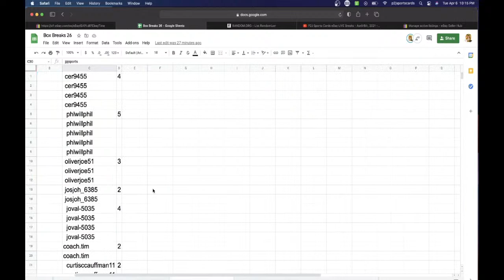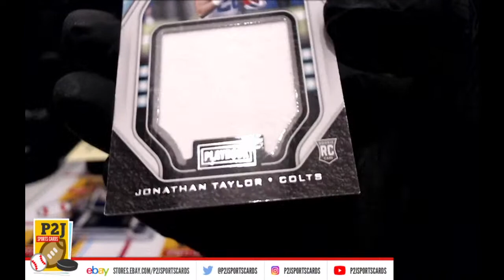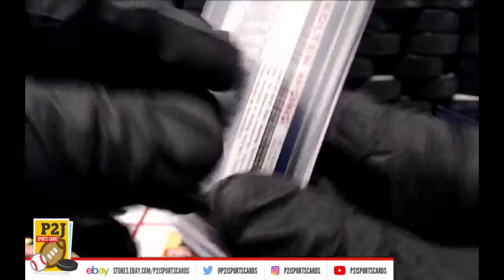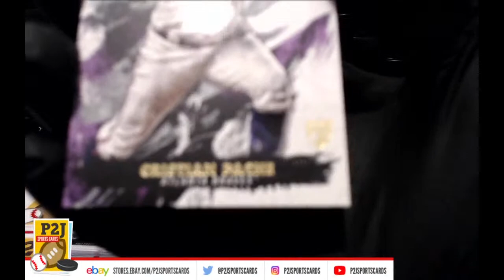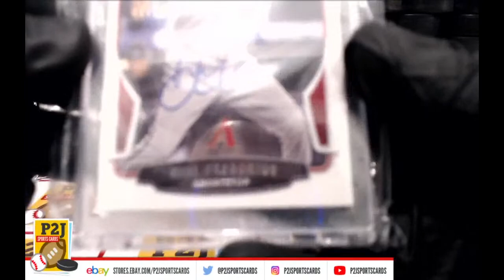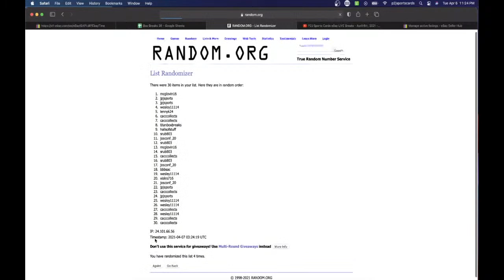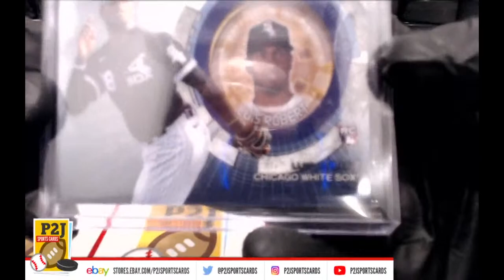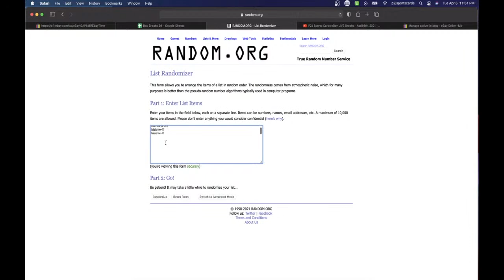P2J Sports Cards eBay LIVE Breaks - April 6th, 2021